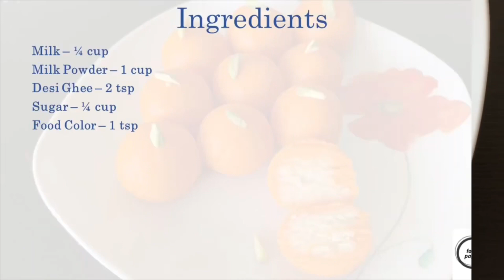Diwali sweets| Indian sweets | Instant Diwali sweets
diwalisweets#Indiansweets#Instantsweets#Sweets